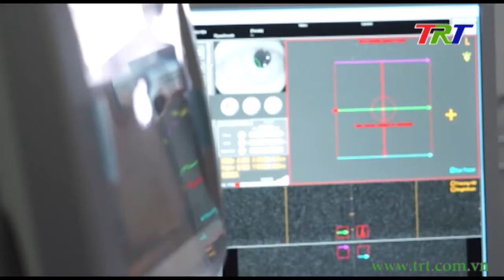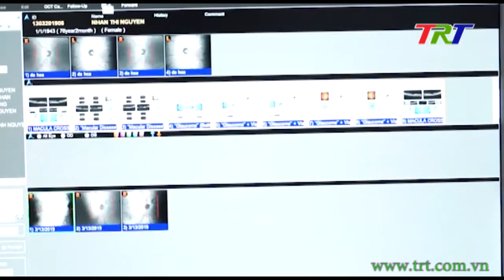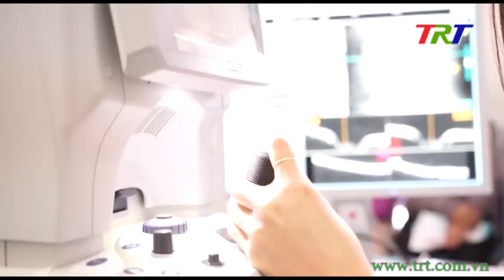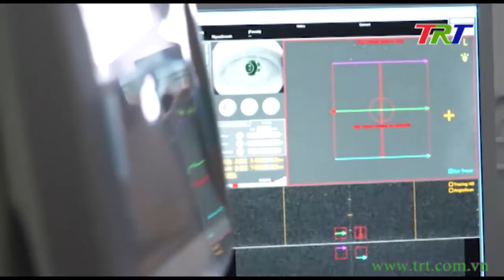Nguy cơ mù lòa từ bệnh GLOCOM